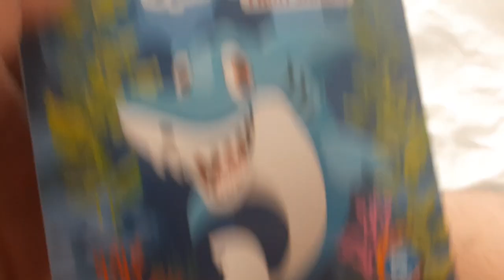yummy yummy sharks fruit snacks